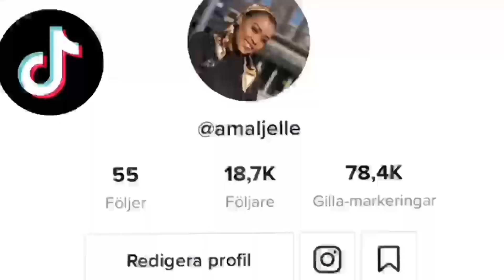Vlogg & macmacan kale